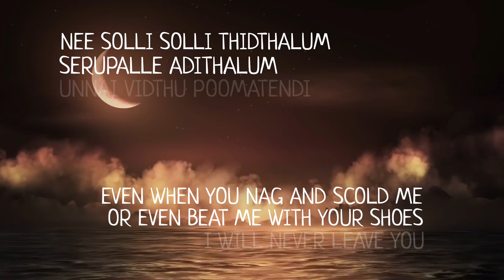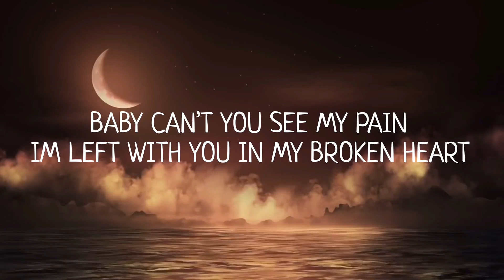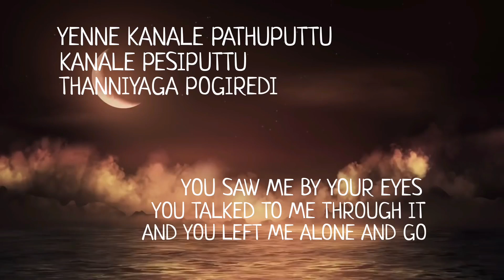SJY – LIGHTBRINGER [ OFFICIAL LYRIC VIDEO ]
“ LIGHTBRINGER “

Mix and mastered by: @danrafaael

Lyrics: The devil himself, SJY

Composer: SJY

Lyric video edits: SJY

“ LIGHTBRINGER “ is available on ALL music platforms.